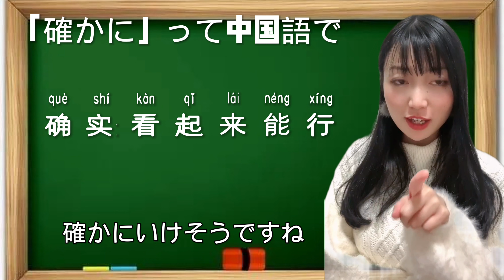「確かに」を中国語で表現したい！中国語日常会話で使えるフレーズとは？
Chinese in a Minute.　Video Updates Everyday at 7:00am and 7:00PM. Please check out.

1分間中国語会話／1 minute Chinese conversation